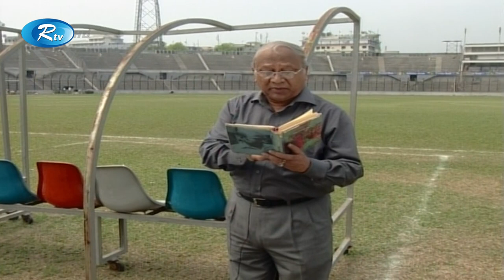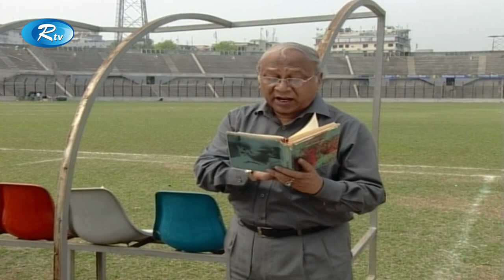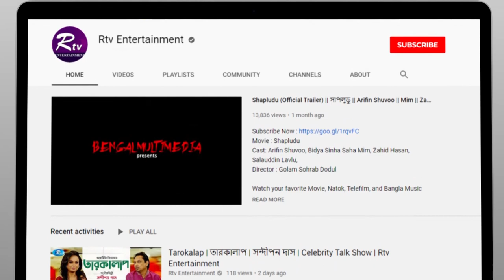উপন্যাস পড়ে ভালোলাগা, সেই থেকে বিয়ে | Syed Shamsul Haque & His Wife | Jugol Bondhi | Ep 07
Program: Jugol Bondhi | যুগল বন্দী
Host: Shanta Islam
Guest: Syed Shamsul Haque & His Wife
Episode: 07

- Team RTV